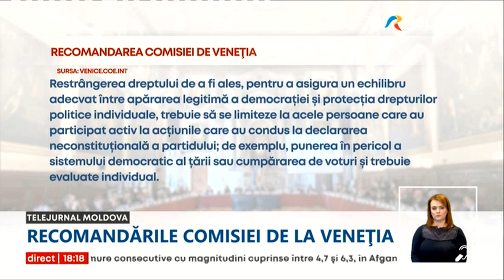Plenul Comisiei de la Veneția a aprobat, într-o ședință, patru opinii privind unele legi din RM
Plenul Comisiei de la Veneția a aprobat, ieri, într-o ședință, patru opinii privind unele legi prezentate de Republica Moldova. Printre acestea şi modificările la Codul Electoral, făcute în luna iulie, dar care au fost declarate, între timp, neconstituționale.